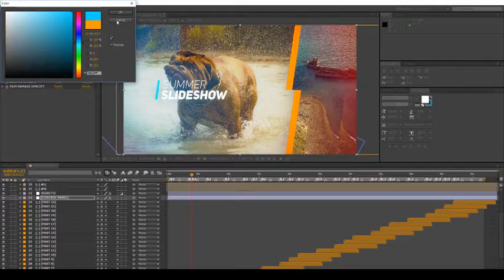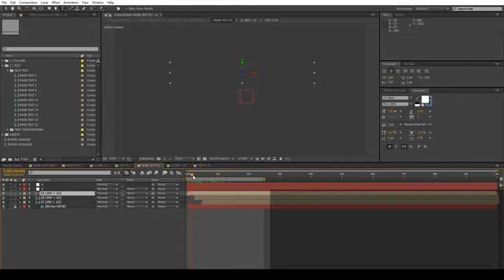Summer Slideshow (After Effects Template)